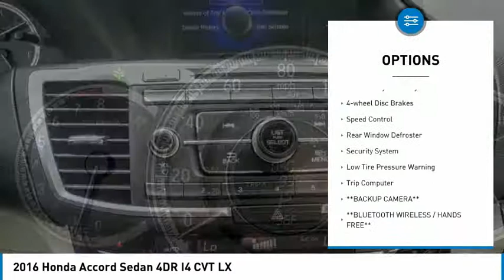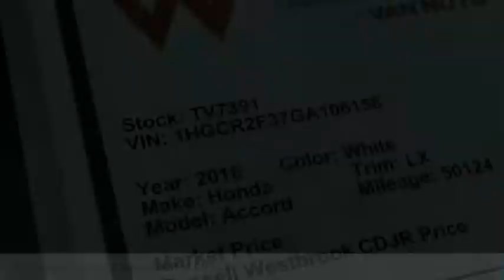LAX SuperStore 2016 Honda Accord Sedan PL1328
2016 Honda Accord Sedan 4DR I4 CVT LX

1030 Manchester Blvd.

2016 Honda Accord LX Tan Cloth. 27/37 City/Highway MPG Clean CARFAX. To see more quality vehicles like this one right here just Number.